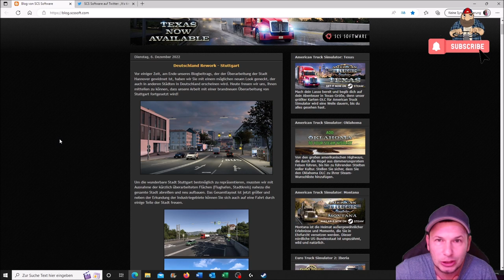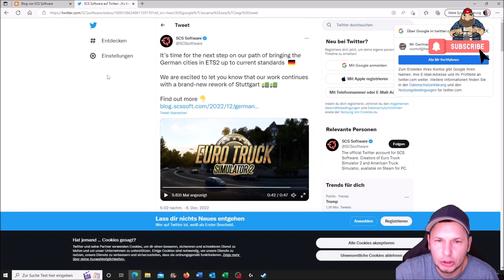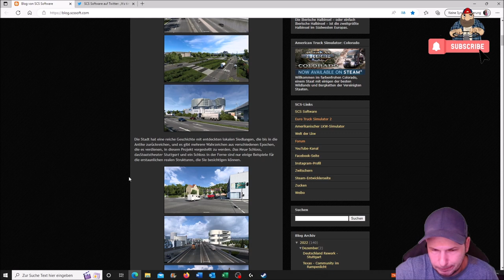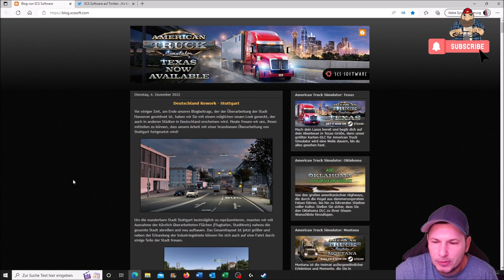Euro Truck Simulator 2 Deutschland Rework - Stuttgart + Video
▬▬▬▬▬▬▬▬▬▬★ஜ۩۞۩ஜ★▬▬▬▬▬▬▬▬▬▬
Spenden ? Gerne :D

My Equipment...

Spiele/Games:
▬▬▬▬▬▬▬▬▬▬★ஜ۩۞۩ஜ★▬▬▬▬▬▬▬▬▬▬
📌 Camera Mod from the Videos